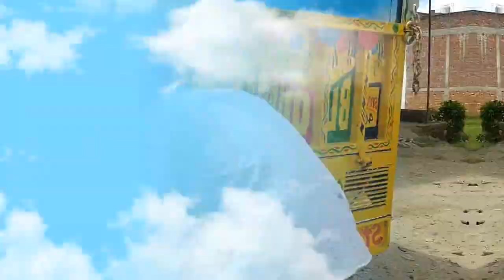How to write pickup dala painting || Full Dala painting || Ramroop painter